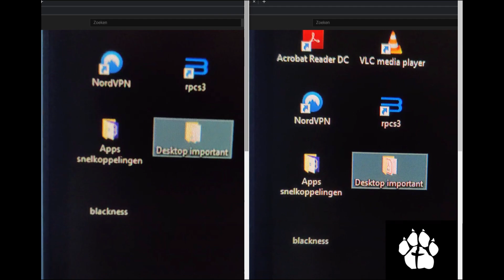2 problems with Samsung G7 Odyssey 32 inch - Part 2.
can you see the difference?